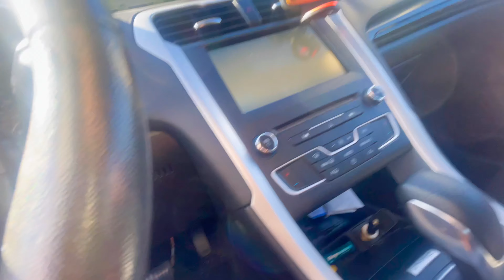I got my teeth fixed!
Filmed/Edited/Uploaded on iPhone

Just a 21 year old documenting his journey for the world 🌎